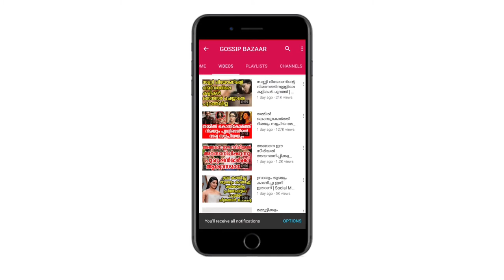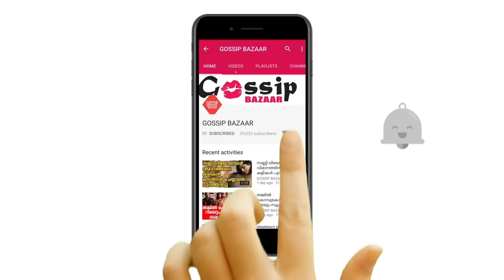പത്മശ്രീ തിരിച്ച്‌ നല്‍കുന്നതിനെക്കുറിച്ച്‌ സെയ്ഫ് അലി ഖാന്‍ ഏറ്റുവാങ്ങാന്‍ തനിക്ക് അര്‍ഹതയില്ല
Watch പത്മശ്രീ തിരിച്ച്‌ നല്‍കുന്നതിനെക്കുറിച്ച്‌ സെയ്ഫ് അലി ഖാന്‍ ഏറ്റുവാങ്ങാന്‍ തനിക്ക് അര്‍ഹതയില്ല